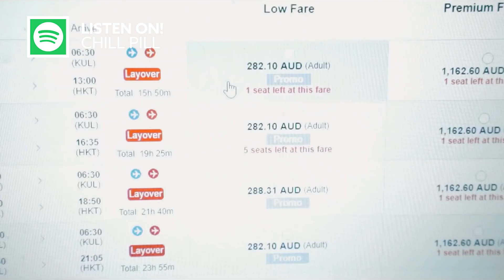Sebastian Wibe X No Others - Can't Let Go (Music Video)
Song Sebastian Wibe X No Others - Can't Let Go (Music Video)